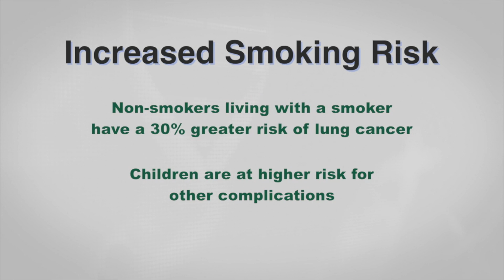Smoking and Secondhand Smoke -- CTCA Medical Minute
Tobacco is the leading cause of lung cancer even in low tar and light cigarettes. Daniel A. Nader, DO, FCCP, shares the facts of smoking and secondhand smoke and the associated risk factors.